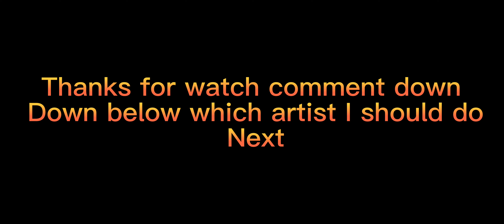Valiant or Skeng who is the better artist🔥 (free fire interview)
🔰Here we can all have fun😎

Tags ingore ❌